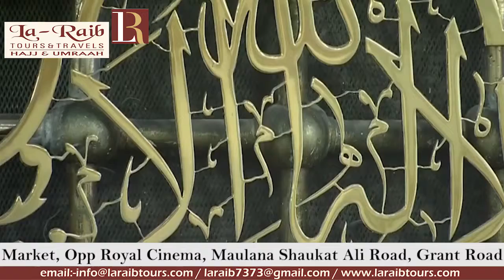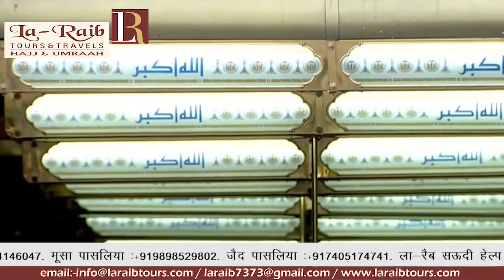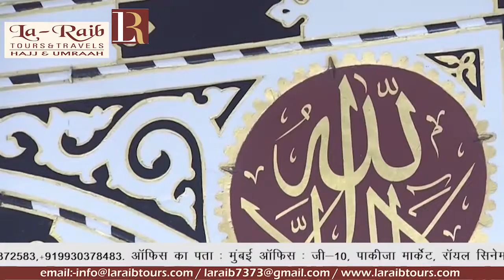5th Ramadan 1440 Madeenah Jumu'ah Adhaan Sheikh Abdullah Hunainy